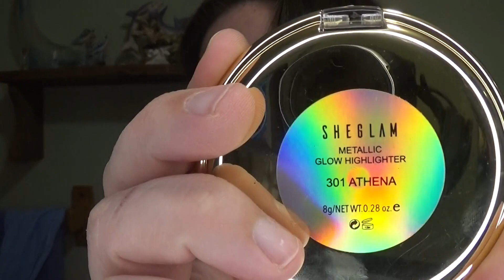ASMR Doing My Make Up